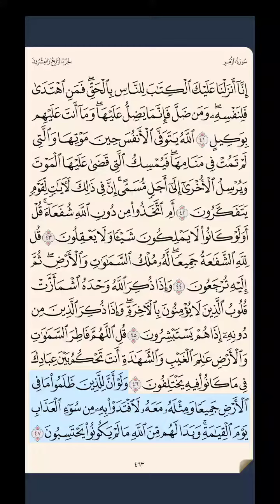سورة الزمر ‎‎‎ص ٤٦٣ حتى آية ٤٧